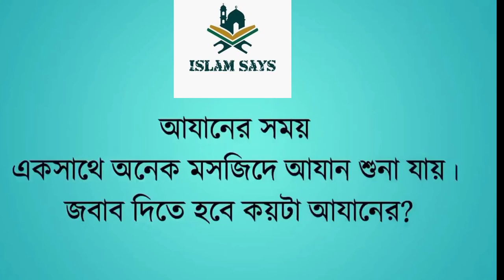খন্দকার আবদুল্লাহ জাহাঙ্গীর । ইসলামী প্রশ্নের উত্তর ১০০